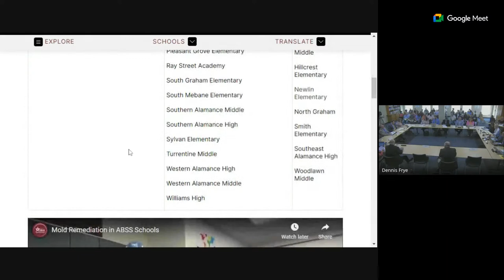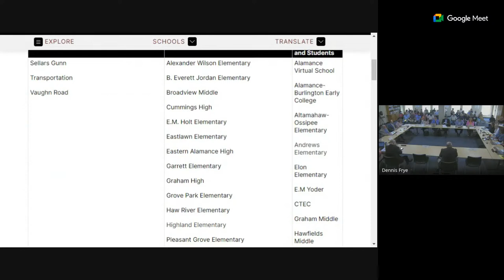ABSS Joint Board & Elected Officials Meeting - September 1, 2023